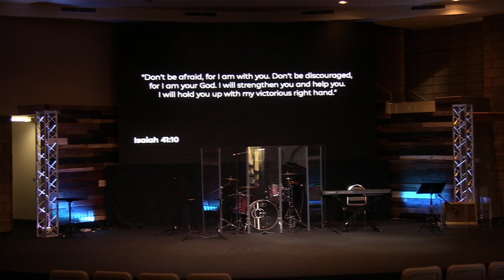Rejoice, no really, Rejoice (A Story of Joy and Transformation)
Rejoice, no really, Rejoice - A Story of Joy and Transformation - Part 1 Saul / Paul | June 6th, 2021 | Keith Pavia

Audio only...we apologize for the technical difficulty.  Love you all!